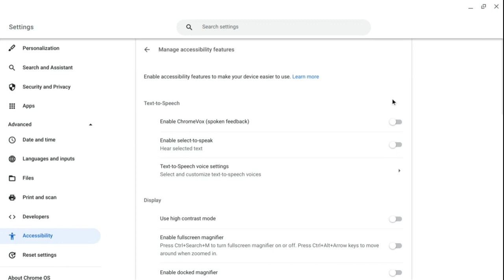HOW TO: ENLARGE THE MOUSE CURSOR ON CHROMEBOOK 💻🖱️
Enlarging the mouse cursor on your Chromebook